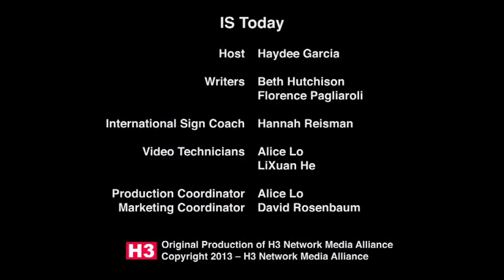IS Today Episode 31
Technology Q&A 7: How important is media communications?